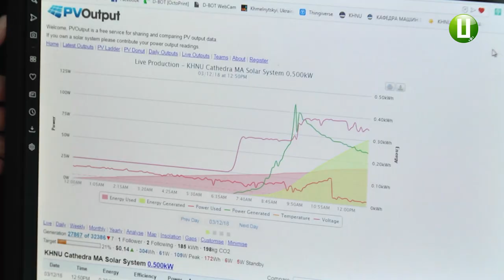Троє хмельничан скористались послугою відшкодування від міськради за встановлення сонячних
У Хмельницькому виплачують відшкодування за встановлення сонячних пластин потужністю до 30 кіловат. Про це повідомила заступник начальника Хмельницького управління житлово-комунального господарства Наталія Вітковська. За програмою Хмельницької міської ради з початку 2018 року власникам компенсують 10% суми від витрачених на матеріали коштів.